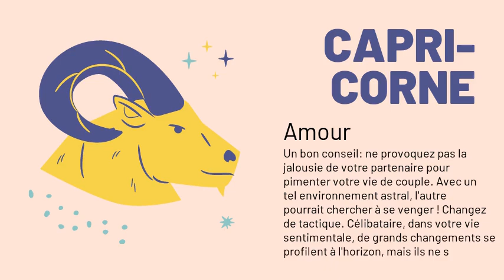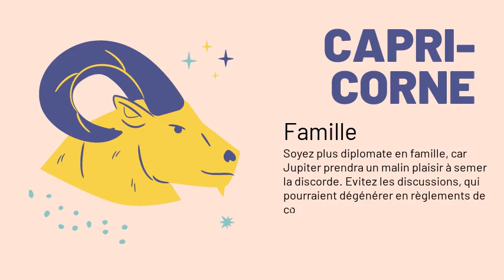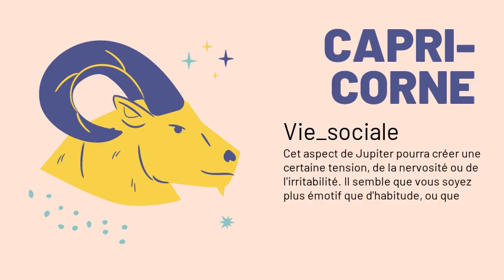Capricorne votre horoscope du 06/12/2020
Amour : Un bon conseil: ne provoquez pas la jalousie de votre partenaire pour pimenter votre vie de couple. Avec un tel environnement astral, l'autre pourrait chercher à se venger ! Changez de tactique. Célibataire, dans votre vie sentimentale, de grands changements se profilent à l'horizon, mais ils ne se manifesteront qu'un peu plus tard. Soyez prêt pour les accueillir. Préparez-vous à vivre un grand amour.
Argent : Vos finances se porteront bien, mais ce n'est pas une raison pour vous lacher. D'un côté, Mars vous poussera à surévaluer vos possibilités ou vous forcera à des dépenses imprévues, d'un autre côté, Pluton vous sera favorable, ce qui rétablira l'équilibre de votre budget.
Santé : Vous serez en meilleure forme que dernièrement. Mais ne tirez pas trop sur la corde. N'oubliez pas que des problèmes de nervosité, de digestion sont toujours possibles. Surveillez de près votre hygiène de vie, votre alimentation et vos heures de sommeil.
Travail : Avec un tel climat astral à forte hégémonie saturnienne, une grande réussite professionnelle semble très hypothétique en ce moment. Vous feriez mieux de garder profil bas pendant un certain temps. Vous ne risquerez pas grand-chose si vous avez la sagesse et la patience de remettre votre plus ambitieux projet à plus tard.
Famille : Soyez plus diplomate en famille, car Jupiter prendra un malin plaisir à semer la discorde. Evitez les discussions, qui pourraient dégénérer en règlements de comptes. Maîtrisez votre esprit taquin et tenez compte de la susceptibilité des personnes de votre entourage.
Vie_sociale : Cet aspect de Jupiter pourra créer une certaine tension, de la nervosité ou de l'irritabilité. Il semble que vous soyez plus émotif que d'habitude, ou que vous réagissiez souvent de façon excessive, brusque, aux événements qui se produiront ou au comportement de ceux qui vous entourent.
Source: elle.fr